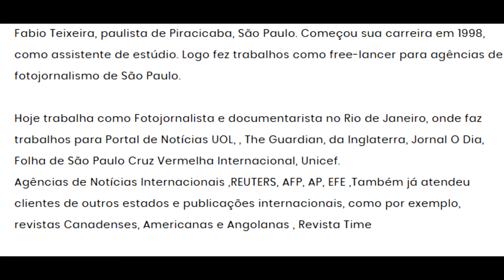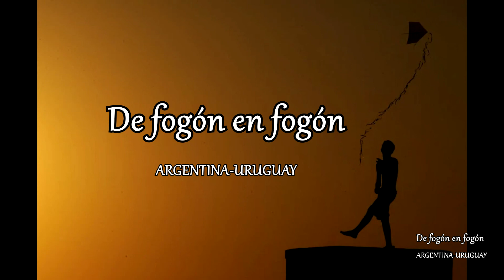Los niños que limpian tumbas en los cementerios de Rio. Entrevistamos a Fabio Texeira documentalista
Gracias a Jair Kirschke, vamos conociendo a los ganadores del Premio al Periodismo en DDHH organizado por el Movimiento de Justicia y DDHH de Rio Grande do Sul. La semana pasada fue HERMENEGILDO el mediometraje ganador. En este caso el ganador en fotografía documental. Fabio vive en una favela de Rio con su esposa. Su origen humilde en el interior de San Pablo lo lleva al registro de la gente de su entorno. Gana la confianza de familias en general sumamente desconfiadas de todo lo que sea periodismo y registro.
La protesta callejera, la represión policial, la prostitucion infantil, la vida callejera son sus temas de registro. Es free lance y trabaja para muchos medios internacionales y nacionales. Hace 7 años comenzó a registrar los niños que limpian tumbas, pintan cruces, adornan los sepulcros, acomodan la tierra. Las familias de los deudos, avisan al jefe o jefa de familia de una favela adyacente a la necropolis que están yendo a visitar a su muerto. Alli se moviliza un ejercito de niños a limpiar y acomodar. Todo por una mísera propina que les permite sobrevivir en un Brasil violento, desgajado por la pobreza. Esos niños van a la escuela? Que dicen los funcionarios municipales del Cementerio ante esto? Que edades tienen? Hasta cuando hacen este trabajo ? Alguien denuncia este trabajo infantil? Muchas de estas respuestas estan y otras quedarán por responder en esta nota. Para un mejor desarrollo de la nota, y por interferncia en la nitidez de la trasnmsion tuve que comenzar a preguntar en portugues. Espero que nuestros escuchas logren captar el sentido de esta dramática historia.